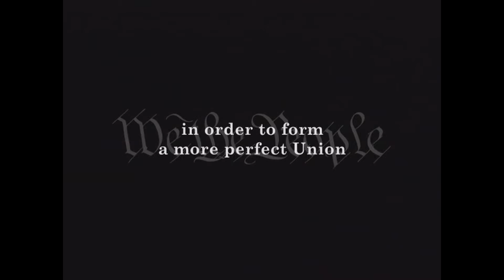Sony Caves to North Korea and CyberTerrorists Demands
DENZEL WASHINGTON: What if what they really want is for us to have Americans looking over their shoulders - bend the law, shred the Constitution just a little bit?